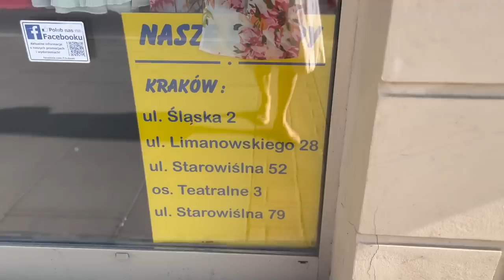Zabieram Was do lumpeksu - Dawo na Limanowskiego! Haul lumpeksowy -cudne buty i sukienka vintage!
Vlog o rzeczach z odzysku i ciuszkach z second handu. Tym razem zapraszam Was na filmik z rodzaju zwiedzamy nowe lumpeksy - wraz z haulem i mierzymy  - kupiłam ekstra perełki!!!

Sylk_me Insta